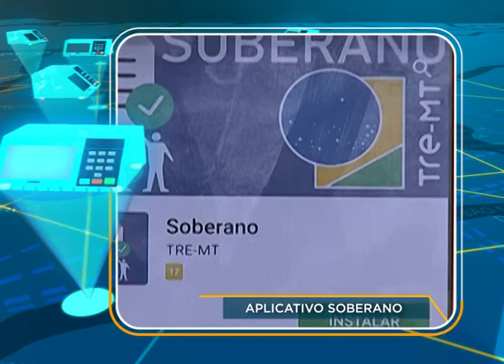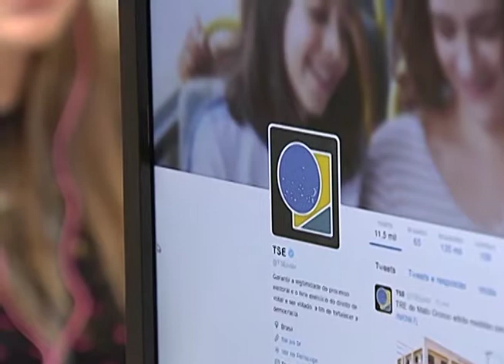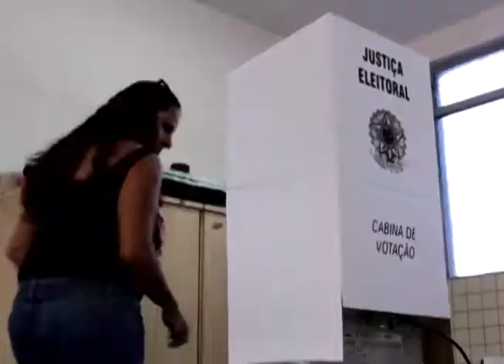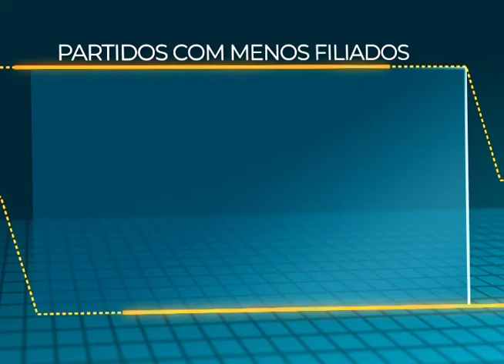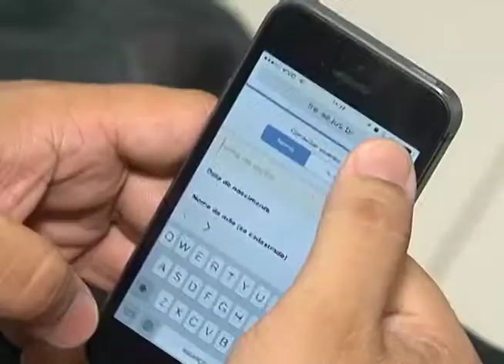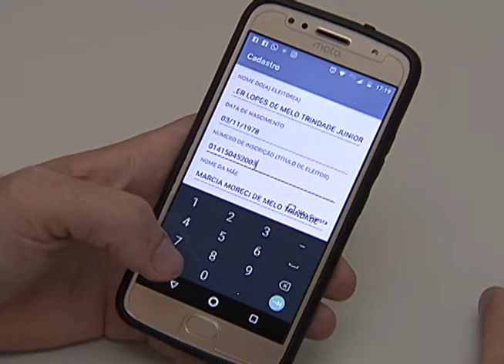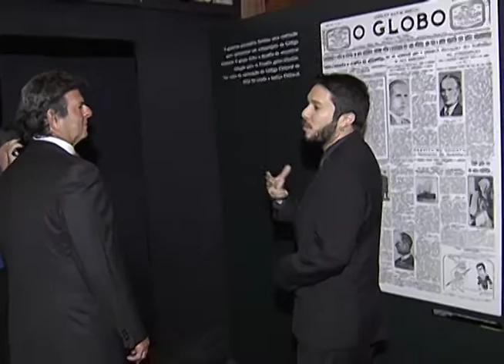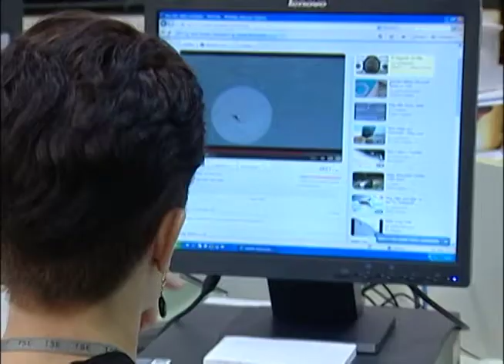Conexão Eleitoral PGM 02 1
Programa Conexão Eleitoral de 18 de junho de 2018